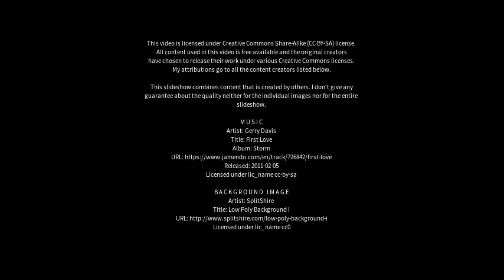Best places to visit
Best places to visit - Thornlie (Australia) Best places to visit - Slideshows from all over the world - City trips, nature pictures, etc.